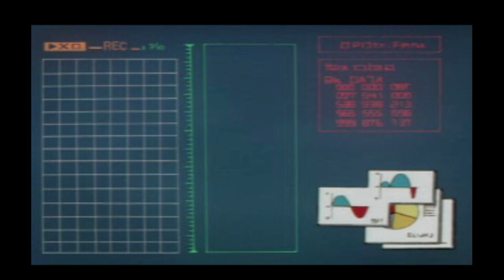Project: Horned Owl PS1 Playthrough - Hidden Gem Alert!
Project: Horned Owl or Horned Owl, is a light gun shooter video game developed by Alfa System and published by Sony Computer Entertainment for the PlayStation. Sony’s Japan Studio assisted on development while Movic provided anime cinematics for the game.

Developer: Alfa System

Platform: PlayStation

Composer: Miwako Fujitani & Yoshiaki Ohuchi
Publisher: Sony Interactive Entertainment